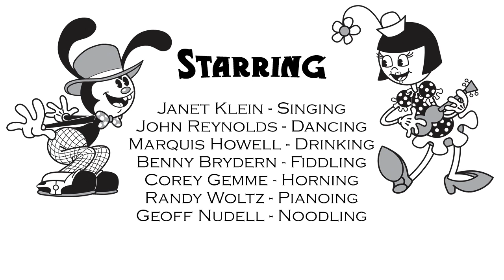Janet Klein & Her Parlor Boys - Sing To Me (Official Music Video)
From their latest album, "It's The Girl"

Featuring
Janet Klein
John Reynolds - Dancing
Marquis Howell - Drinking
Corey Gemme - Horning
Benny Brydern - Fiddling
Randy Woltz - Pianoing
Geoff Nudell - Noodling

Video Produced by Coeur De Jeanette & Howling Hobo Productions
Music Produced by Robert Loveless

Edited by Marquis W. Howell, II
Photography by David Barlia & Robert Loveless
Art by Thom Foolery (theArtofThomFoolery.com)
Set Direction by Gina Farina